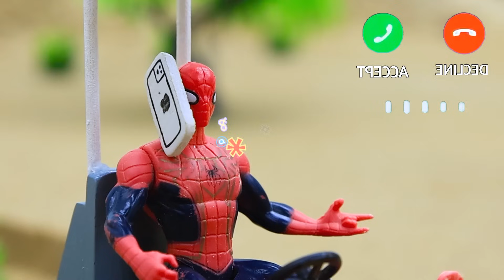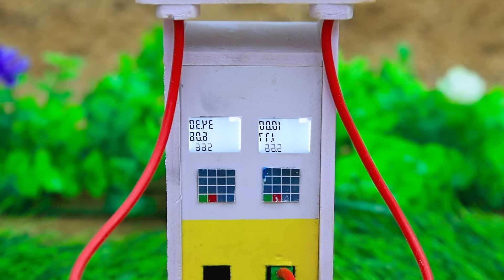Top DIY concrete bridge with Mini Tractor #2 | DIY tractor and mini train | Funny tiny creativity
DIY concrete bridge with Mini Tractor #2 | DIY tractor and mini train | Funny tiny creativity  | @Joytractor-99
science project
santroyce
school science project water pump
diy tractor
tanker
petrol pump
keepvilla
keepvilla tractor
keepvilla tractor video
keepvilla diy
mini creative
minicreative tractor
diy tractor